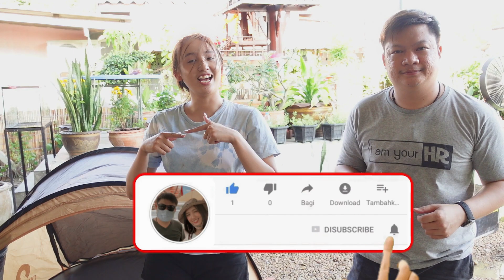ทดสอบเต็นท์ 999 บาท จาก Shopee กันน้ำ100%จริงไหม??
เป็นคลิปการทดสอบเต็นท์ที่เราได้สั่งซื้อจากในแอป  Shopee ในราคา 999 บาท ทางร้านเค้าเคลมมาว่าสามารถกันน้ำได้100% เราเลยได้ทำการทดสอบว่าจริงอย่างที่เค้าแจ้งมาไหมครับผม